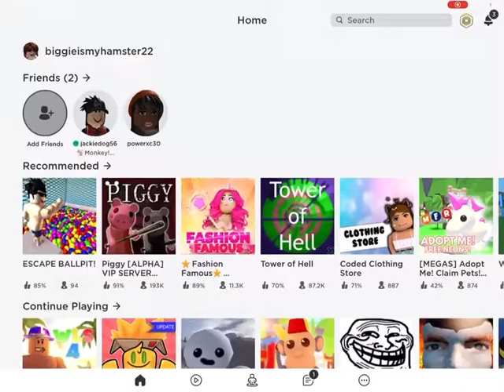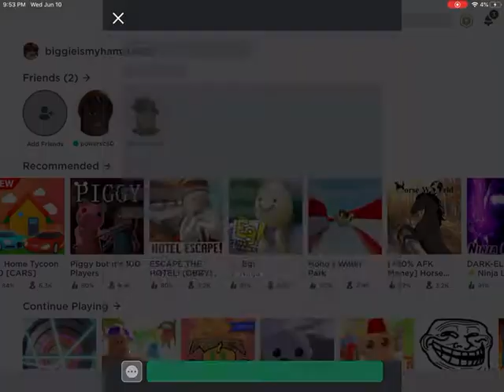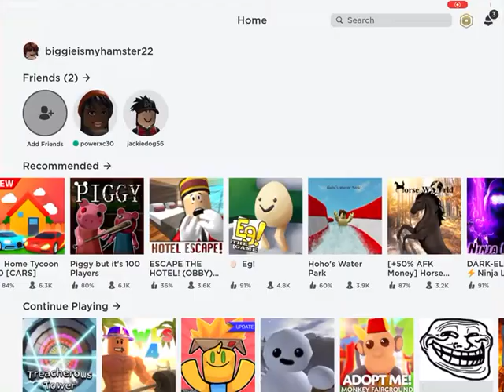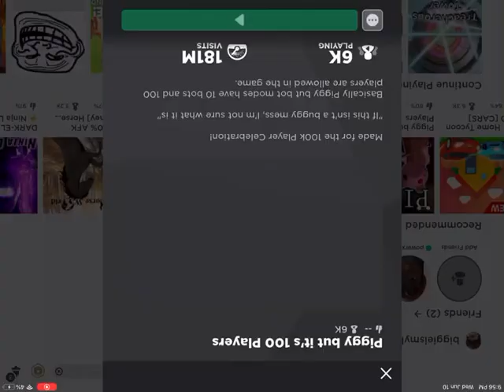Defending misty again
Misty is not a scammer, you prob have never heard of her buts theres rumors and they are not true